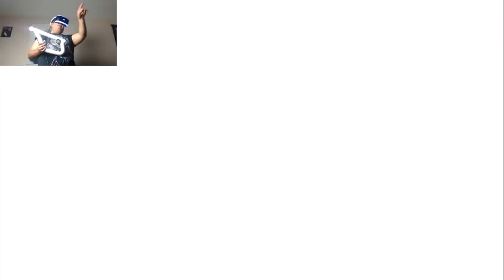First 45 Minutes of Farpoint VR!! (Feat. Wolf-Brother Methos)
In collaboration with Wolf-Brother Methos of the channel Frost and Fists, we take a first look at the highly anticipated VR space-adventure shooter title, Farpoint, and let you know exactly what we think of it while providing you with some hilarious commentary!

You can help to improve the channel while earning awesome rewards becoming a Patron!

My Patrons!

Let's Play Farpoint in VR, with some hilarious commentary and non-stop action along the way!

New Let's Plays and Gaming content every MONDAY, WEDNESDAY, FRIDAY, and SATURDAY!